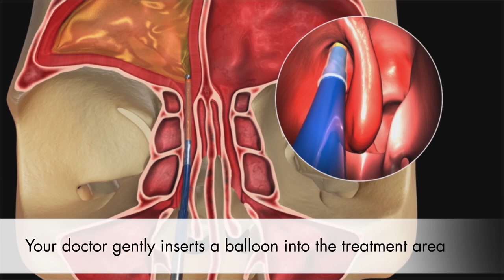XprESS Animation for Patients. Balloon Sinus Procedure: Boise ENT, Don Beasley, MD.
Balloon Sinuplasty in Boise, Idaho.

Balloon sinuplasty mainly treats chronic sinusitis with a 94% success rate for children and 100% among adults, as several studies have shown. When antibiotics don't work, balloon sinuplasty can also treat:

Blocked nasal cavities
Chronic nasal discomfort or issues
Chronic sinuses infections, and
Persistent mouth odor and bad taste.
While balloon sinuplasty is the ultimate solution to some of the mentioned problems, it is advisable to seek the advice of your ENT for informed recommendations.